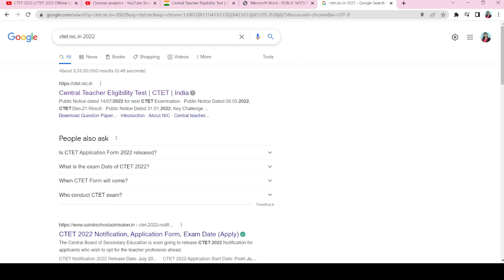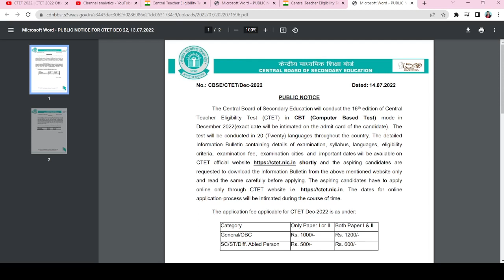CTET Notification 2022 | CTET 2022 Notification Latest News